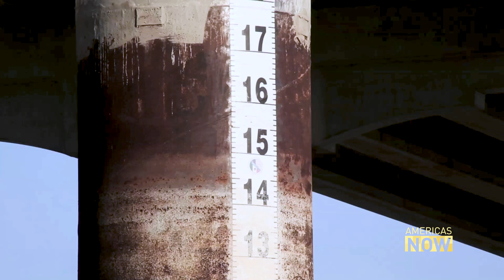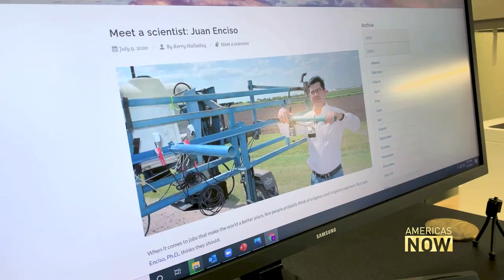Creative solutions to cultivating crops during severe drought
According to some scientists, the severe drought conditions observed across most of the U.S. and northern Mexico in 2021 are forecasted to get worse in the years ahead. A combination of high temperatures and long periods without rain caused what climate experts describe as "near catastrophic farming conditions" in both northern Mexico and the southwestern United States.

Mike Kirsch reports from the Rio Grande Valley in southeastern Texas.